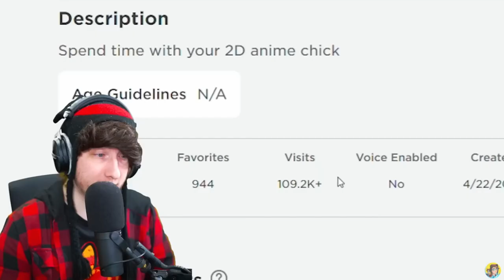KreekCraft Gets Trolled Joining A Anime Dating Game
KreekCraft Caught In 4K Joining A Anime Girl Game